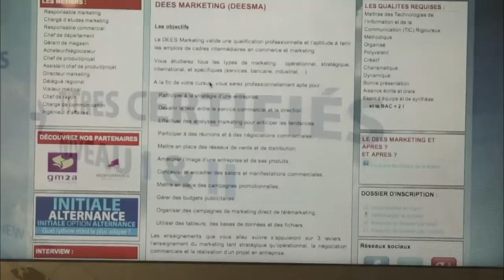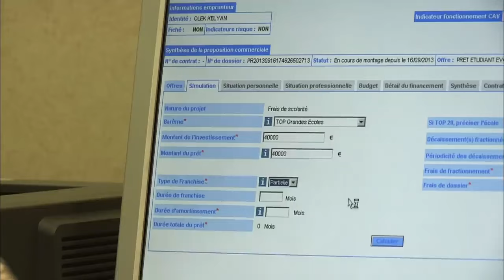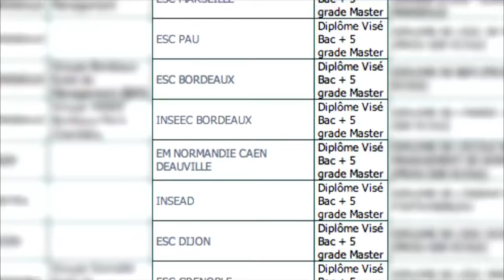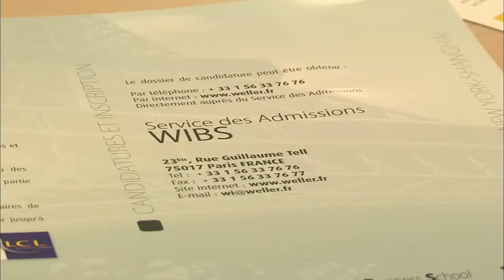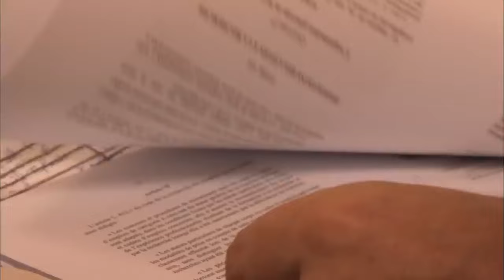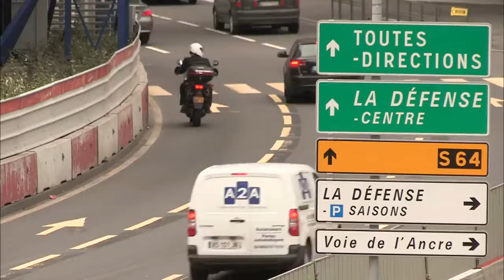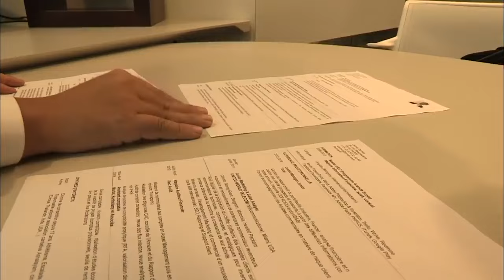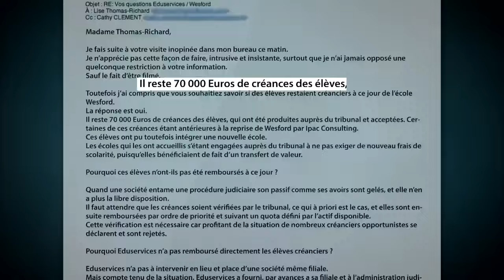Dans la jungle des écoles de commerce